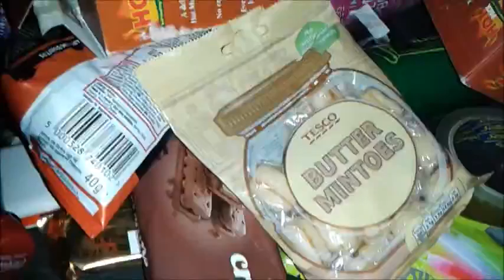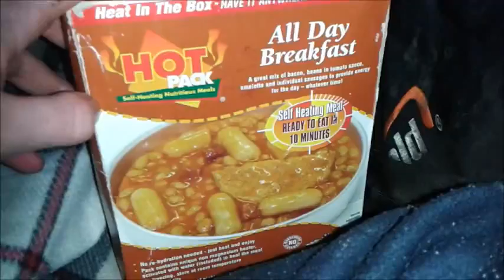Super Saturday Vlogs Week 94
Sorry for the lack of uploads btw.

R.I.P. Ronnie Corbett and Douglas Wilmer